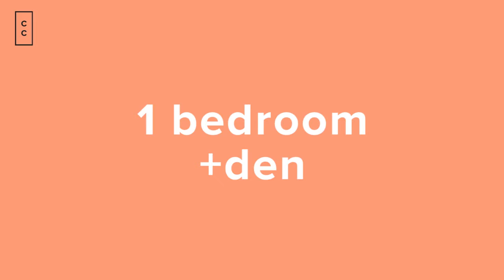One Vic - Suite 511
condoculture.ca